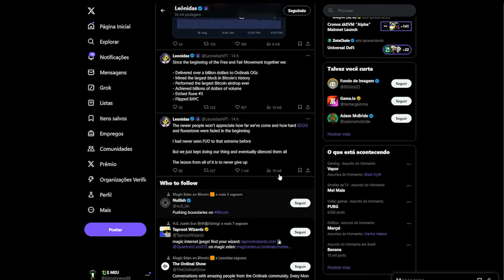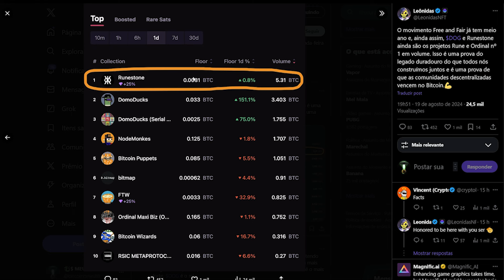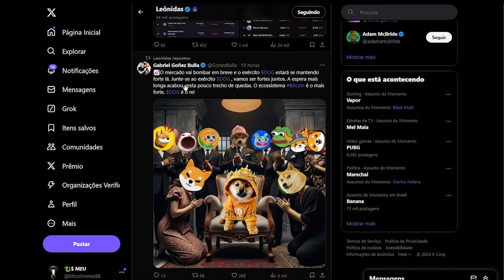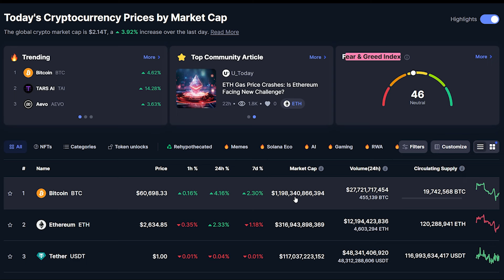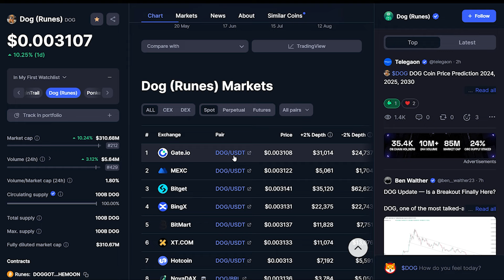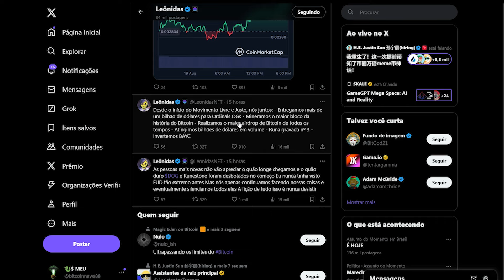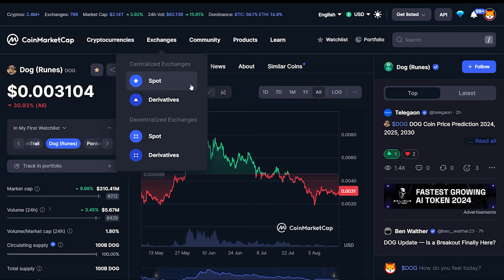DOG GO THO THE MOON A QUALQUER MOMENTO VAI ACONTECER $100 MIL DOLARES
urgente !! DOG THO THE MOON 30 LISTAGENS ATE O FINAL DO ANO CRIPTOMOEDA MEME VERDADEIRA
Dog To The Moon (DOG) é um memecoin da rede BRC20 que tem ganhado popularidade por sua abordagem divertida e inovadora no mundo das criptomoedas. Inspirado pelo sucesso de outros memecoins como Dogecoin e Shiba Inu, DOG busca unir a comunidade em torno de um token que combina humor e potencial de valorização. Com uma forte presença nas redes sociais e uma base de seguidores engajada, Dog To The Moon se posiciona como uma opção interessante para investidores que buscam algo mais leve e acessível no universo cripto. Descubra mais sobre esse token e junte-se à jornada "to the moon"! 🚀